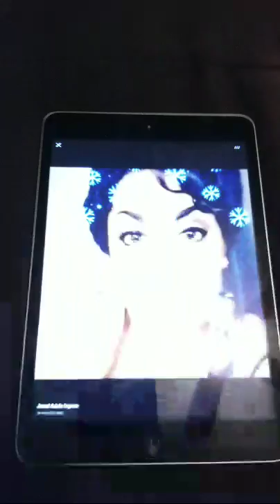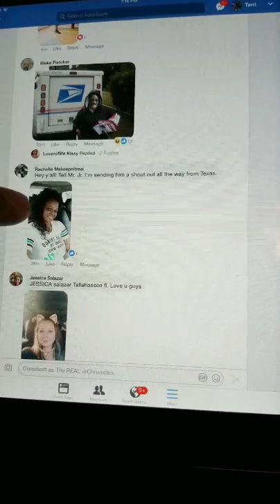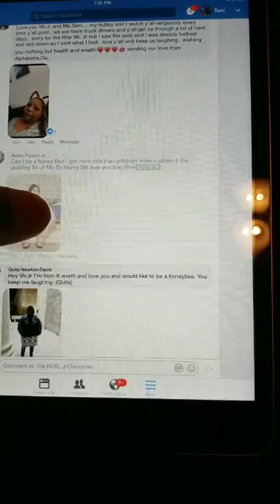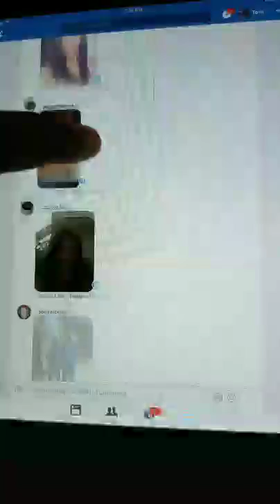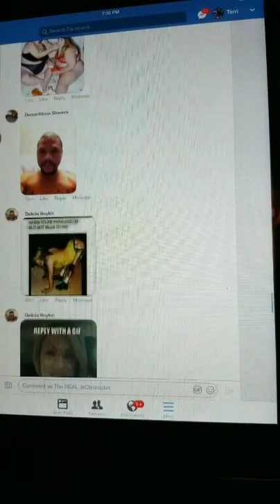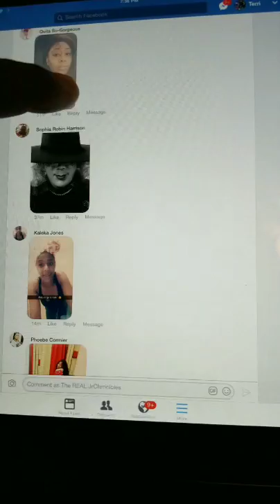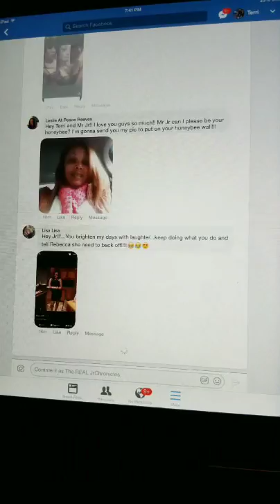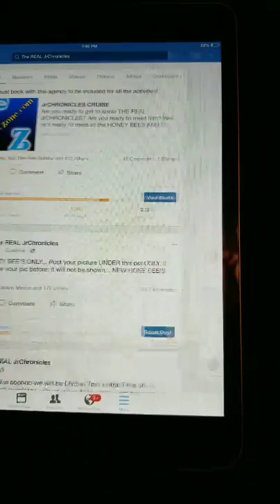New HONEY BEE'S